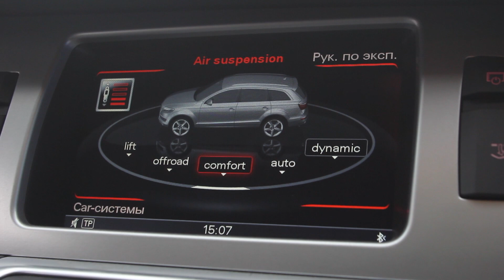Край незаходящего солнца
Наше путешествие начиналось с желания сделать кадр с изображением навсегда застывшего на небосклоне незаходящего солнца. Оказываясь здесь, понимаешь, что, кажется, древние называли Гипербореей именно эти места, где зимой царит вечная ночь, а летом не бывает закатов. Мы отправились на полуостров Рыбачий, где полярный день длится максимально долго.